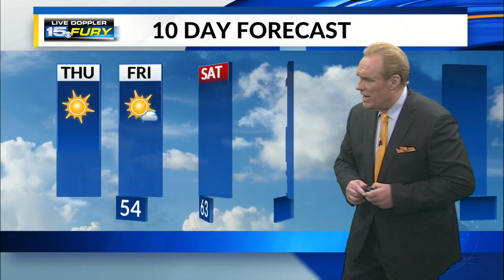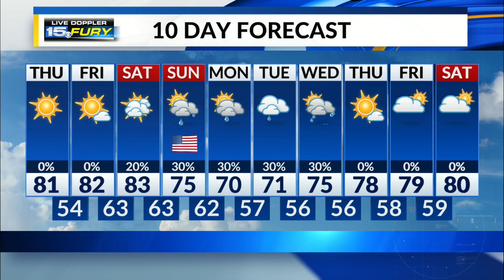Thursday Morning Forecast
Cool morning with patchy dense fog